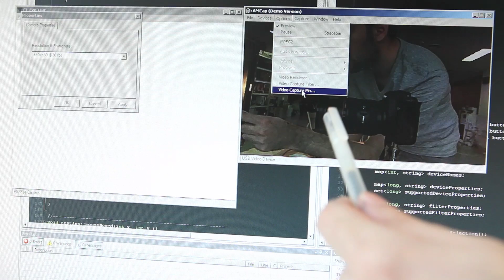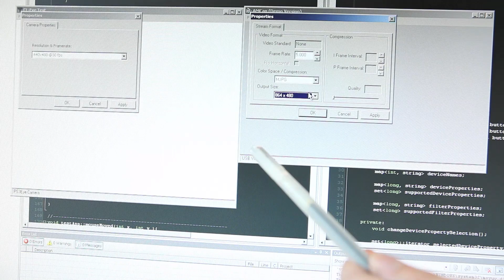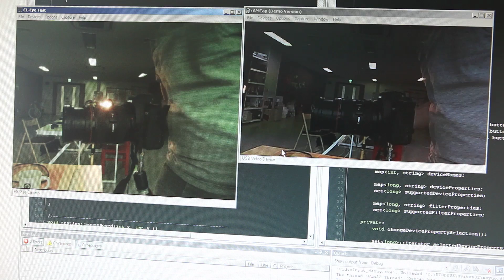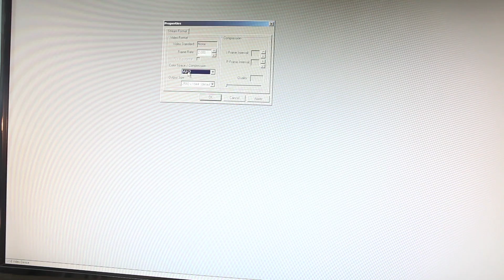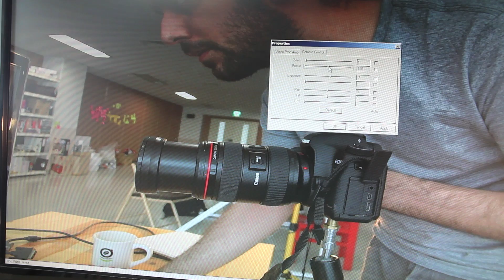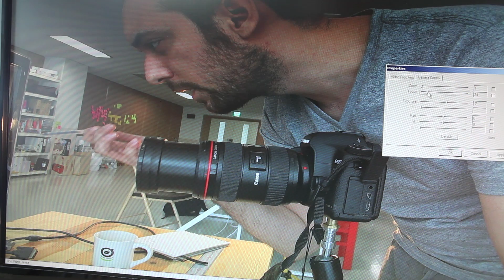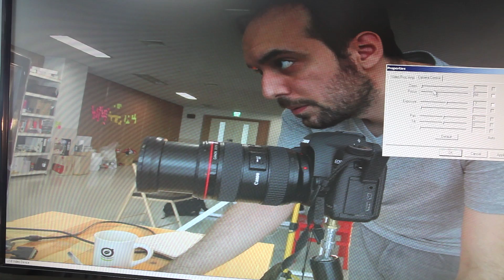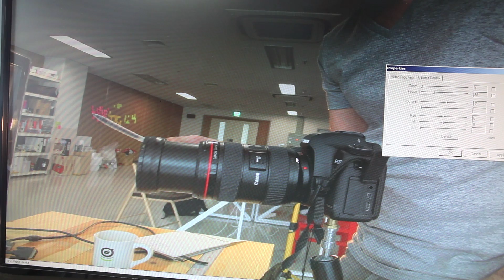Evaluation of Logitech C910 for CV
Quick overview of the performance of Logitech C910 webcam with respect to usage in computer vision scenarios.
Here we demonstrate with respect to the PlayStation 3 Eye camera, and look at realtime and high resolution performance.

NB: sometimes in the video i refer to the camera as "Logitech C90". This is a mistake, i mean C910.